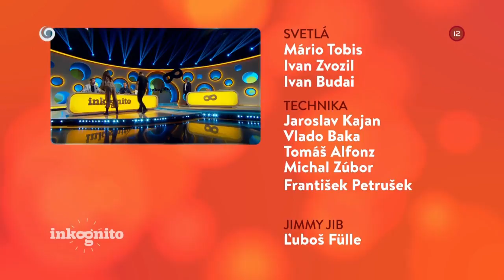Adriana Kučerová ako tajný hosť (INKOGNITO)